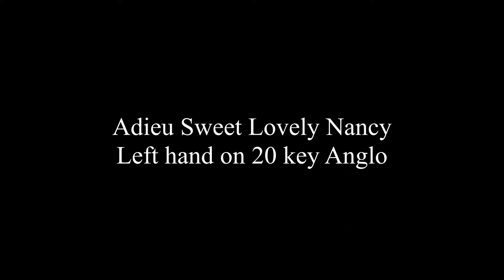Adieu Sweet Lovely Nancy - Left Hand 20 Key Anglo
This provides a close up of the left hand to look at a natural way to arrange the song accompaniment on a 20 key.